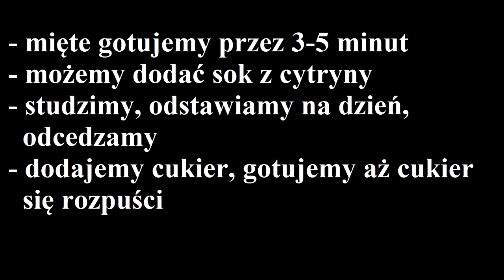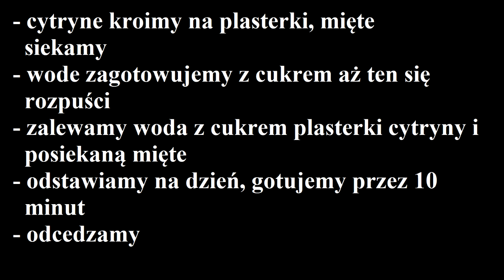Sok i Syrop z MIĘTY - Przepisy